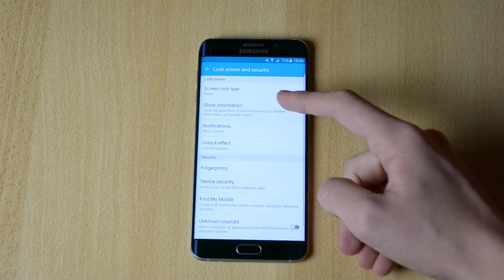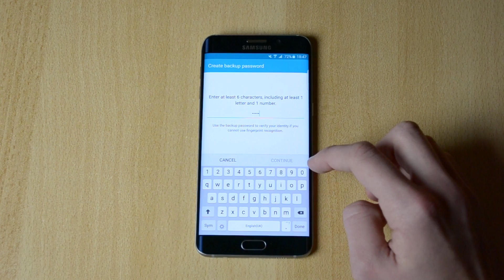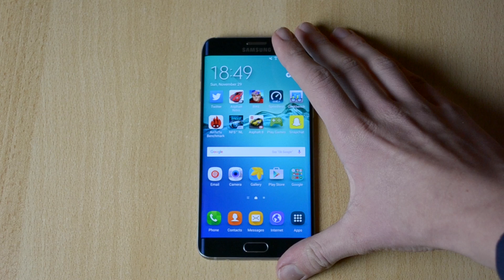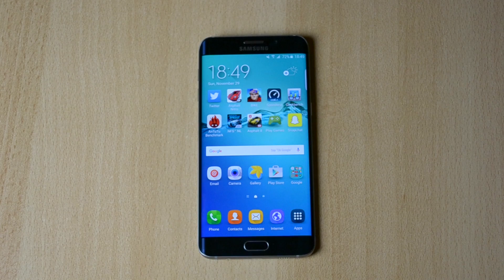Samsung Galaxy S6 EDGE PLUS FingerPrint Scanner Setup/Demo!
Samsung Galaxy S6 EDGE PLUS FingerPrint Sensor Setup/Demo! This is a demo of the fingerpint sensor on the Samsung Galaxy S6 EDGE PLUS and also a tutorial on how to set it up, enjoy the video and drop a like.

My Favourite Tech Products :
My Phone
My Case
Phone Stand
Favourite Earphones

If you're buying something from Amazon, please bookmark this and click the link before you buy the product. By doing that I'll get a few dollars to buy new phones, products, recording equipment... And you don't pay a penny more! Thanks!

Thank You For Reading The Description :D